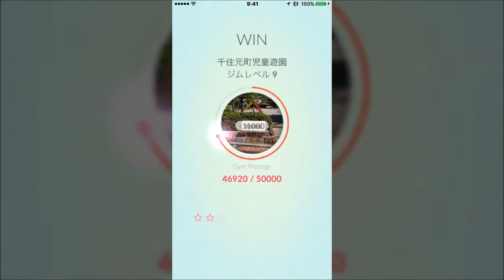【ポケモンGO】ハピナス10段タワー攻略【ジムバトル】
もう挑戦不可能になってしまったので、思い出として

※人間13分も集中力続かない※